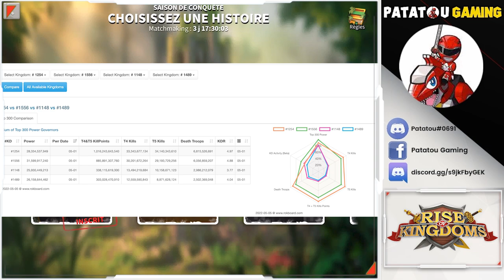BILLIONAIRE WAR! RISE OF KINGDOMS